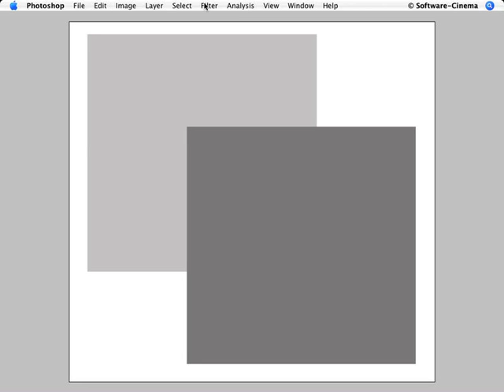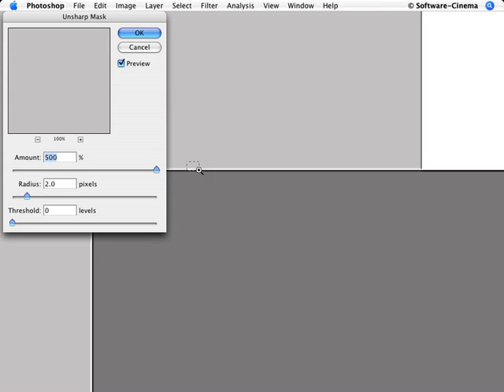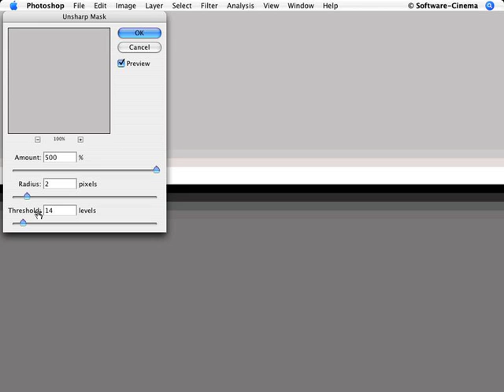Photoshop Unsharp Mask by Dave Montizambert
Automated high-speed Raw workflow; ISO/sensitivity of your camera; optimum exposure; automation for retouching; optimize sharpness; color managed printing. From his program 'Essential Post-Production CS3'.